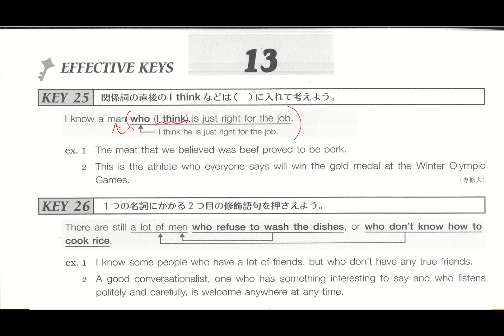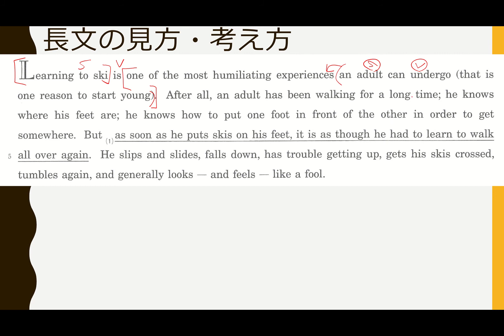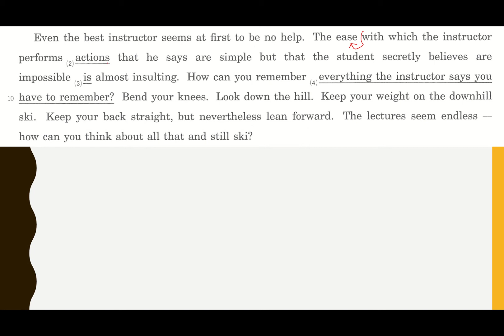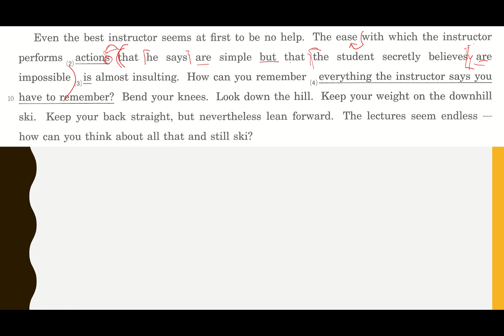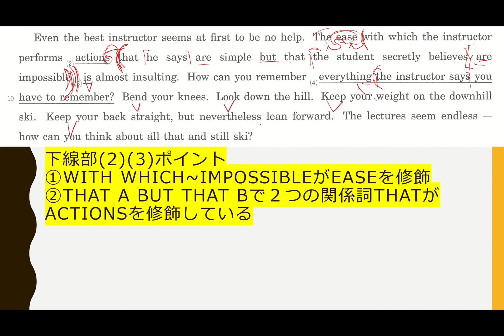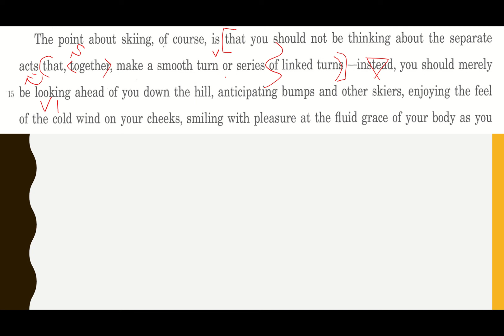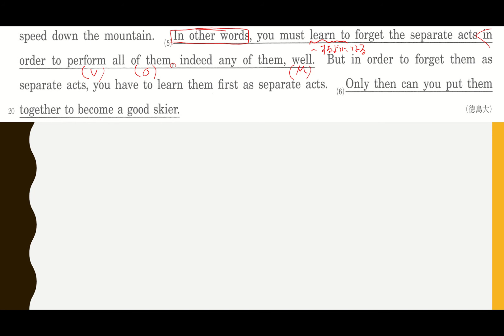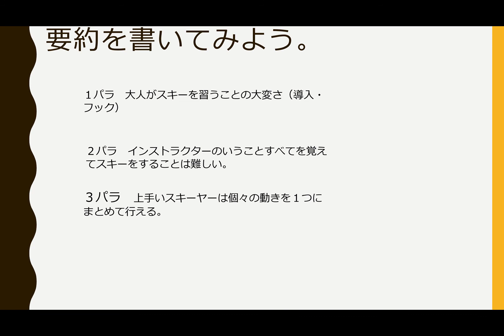イフェクティヴ１３